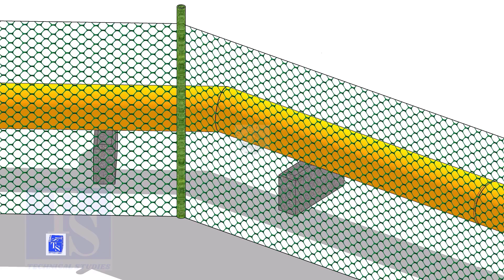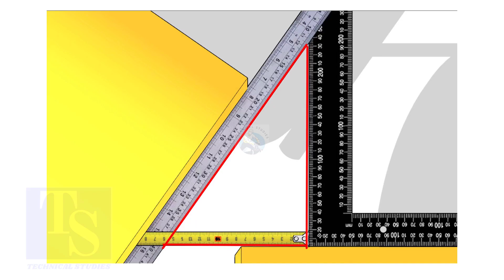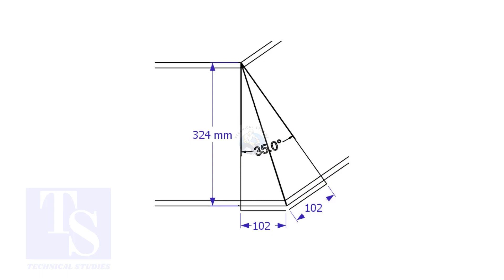Pipe cutback, degree, easy fast method, any degree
Pipe cut back, degree calculation easy method.  @technicalstudies.
FOR PDF
PIPING DRAWING
TABLE DRAWING.
PIPE WIRE BENDING.
PIPING ISOMETRIC 3D.
PIPING ISOMETRIC DRAWING.
Pipe Dimensions full chart.
Sketch piping.
Piping iso drawing.